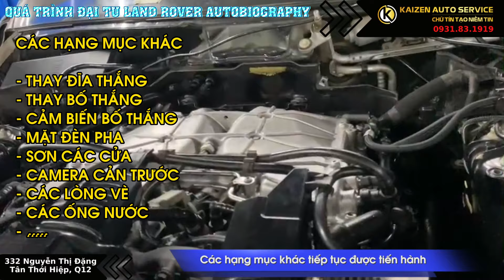Quá Trình Đại Tu Xe Land Rover Autobiography - Gara Kaizen Quận 12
Gara Kaizen vừa thực hiện Đại tu xong cho chiếc Xe Land Rover Autobiography 2014.
Các hạng mục chính:
- Thay đĩa thắng, bố thắng, các ống nước, chạy chương trình chìa khóa, sơn các cửa,...
Gara Kaizen Quận 12 - Sửa chữa bảo dưỡng - thay thế phụ tùng chính hãng.

HÃY ĐỂ ĐỘI NGŨ GARA KAIZEN TẬN TÂM PHỤC VỤ ANH CHỊ!!!
CÁC DỊCH VỤ TẠI GARA KAIZEN:
🔰 Thiết bị, máy móc hiện đại nhất hiện nay
🔰 Sửa chữa triệt để, không phát sinh
🔰 Đội ngũ Kỹ thuật viên chuyên nghiệp
🔰 Tư vấn hoàn toàn miễn phí
🔰 Kiểm tra tổng quát báo giá miễn phí
🔰 Cứu hộ 24/24
5 lý do Anh Chị nên đến Gara Kaizen Em:
🔰 Anh Chị dùng 1 dịch vụ bất kỳ ĐƯỢC MIỄN PHÍ kiểm tra xe tổng quát và báo giá
🔰 Phụ tùng chính hãng CAM KẾT BẢO HÀNH 12 THÁNG
🔰 Đồng sơn ngay tại chỗ - Sơn nguyên xe
🔰 Liên kết bảo hiểm Liberty - duyệt bảo hiểm nhanh
🔰 Làm đẹp - Đánh bóng - Phủ ceramic 9h+, Phủ gầm ngay tại chỗ
Cám ơn quý khách đã tin tưởng và ủng hộ Garage!!!
Quý khách có nhu cầu muốn Bảo dưỡng, sửa chữa, chăm sóc làm đẹp, làm đồng sơn, nội thất HÃY LIÊN HỆ NGAY HOTLINE KAIZEN để nhận báo giá chi tiết NHANH NHẤT trước khi đưa xe tới
Địa chỉ : 332 Nguyễn Thị Đặng, Tân Thới Hiệp, Quận 12